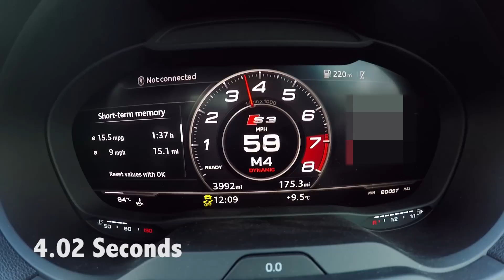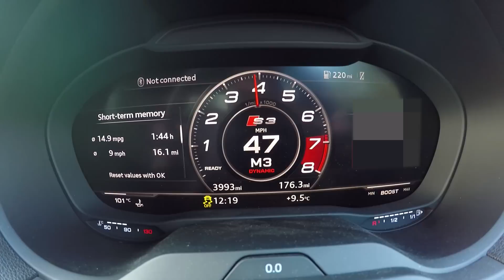0-60 Test on the 2017 Audi S3 Facelift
Hope you enjoyed seeing the 2017 Audi S3 getting put through its paces!